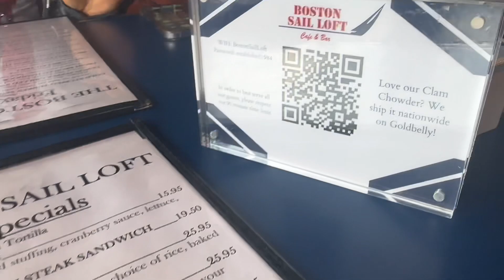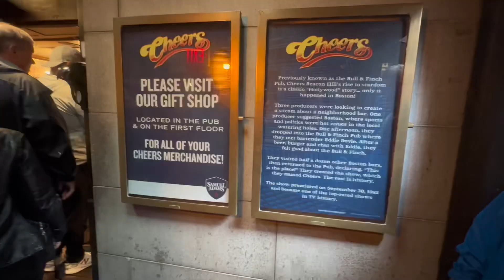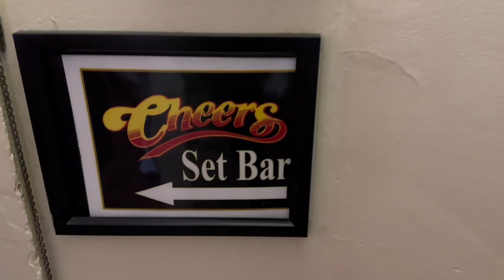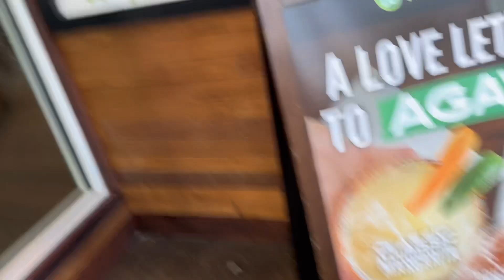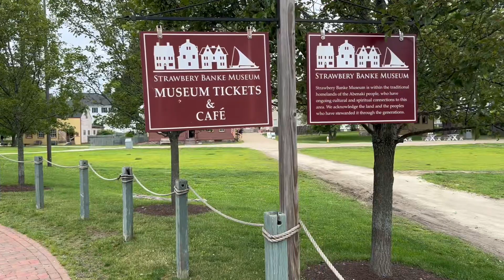Boston’s Cheers’ Bar, Original Wahlburgers, Original Dunkin’ Donut, Brown University, Plymouth Rock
Fun packed action weekend.

Travel from Dallas to New England visiting Boston’ Sail Loft (Chowder Restaurant), Brown University, Strawberry Bank, Mark Twains, Original Wahlburger, Dunkin’ Donut, USS Constitution, and Plymouth Rock.. Cheers

I want to go back here.  The weather was beautiful.. the people are beautiful